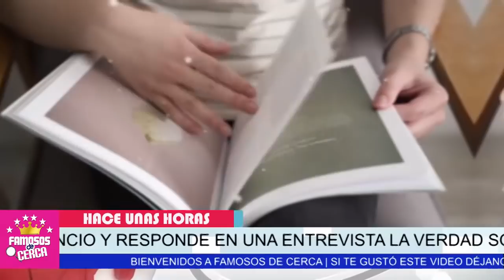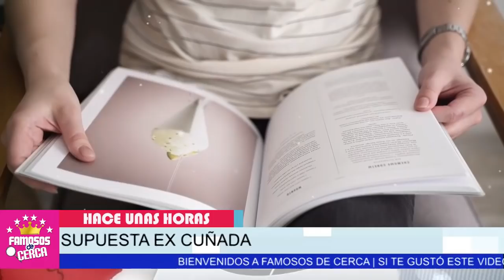⛔ Novia De Vi.cente Fernández Jr ( 𝗥𝗘𝗩𝗘𝗟𝗔 𝗧𝗢𝗗𝗔 𝗟𝗔 𝗩𝗘𝗥𝗗𝗔𝗗 ) Sobre 𝗘𝘀𝘁𝗲 𝗗3𝗹!-𝗧0 😮📌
Novia De Vicente Fernández Jr ( 𝗥𝗘𝗩𝗘𝗟𝗔 𝗧𝗢𝗗𝗔 𝗟𝗔 𝗩𝗘𝗥𝗗𝗔𝗗 ) Sobre 𝗘𝘀𝘁𝗲 𝗗3𝗹𝗶-𝗧0

Hace Pocas Horas La Novia De Vicente Fernández Jr Hace Fuertes Revelaciones, de lo que sucedio.

 BIENVENIDOS!!!
chismes de farandula
escandalos
De primera mano
noticias
famosos mexicanos
mexico
el gordo y la flaca
estados unidos
farandula 2021
entretenimiento
farandula mexicana
chismes de famosos 2021
ventaneando
famosos
un nuevo dia
espectaculo
Hoy